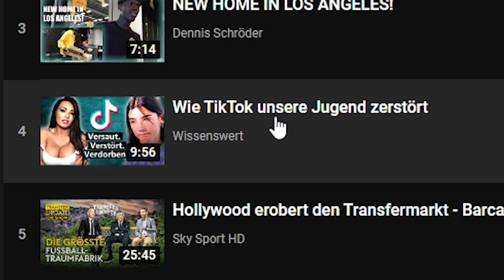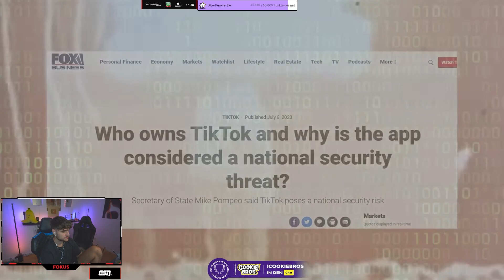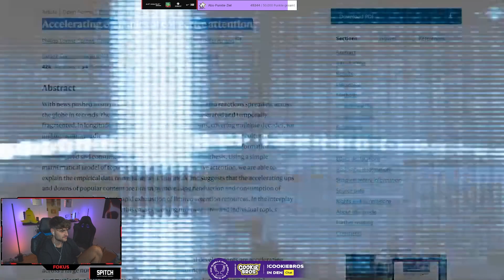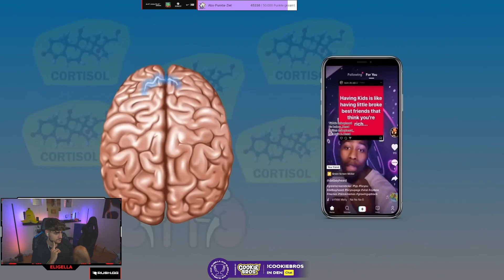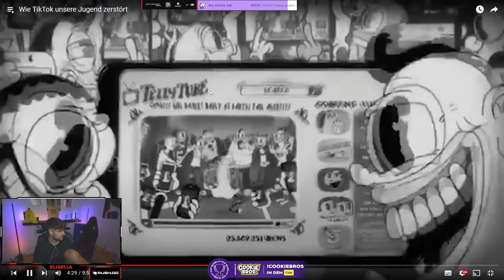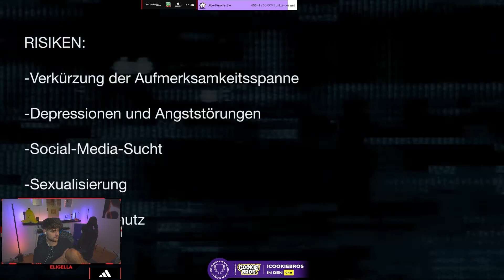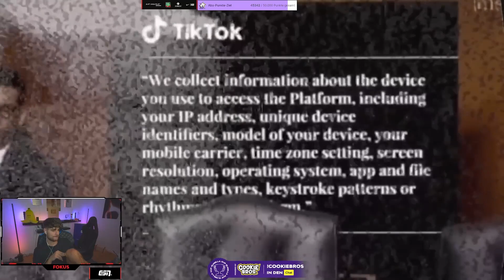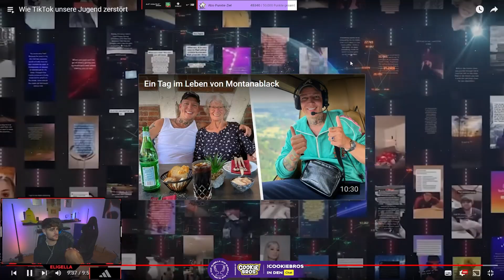ELI reagiert auf „WIE TIKT0K UNSERE JUGEND ZERSTÖRT!“😱💥 Die guten & schlechten Seiten der App..😳